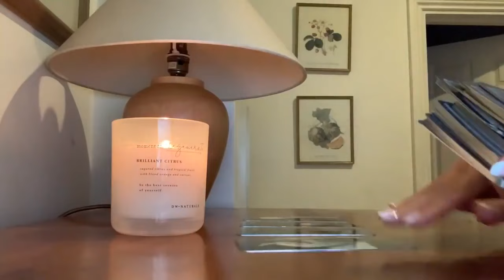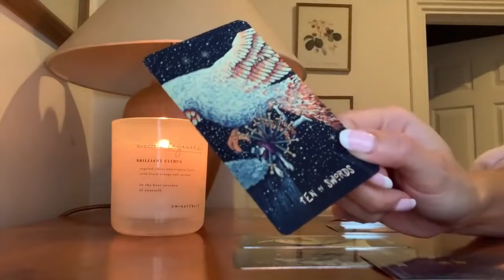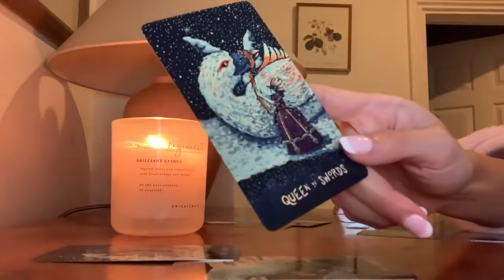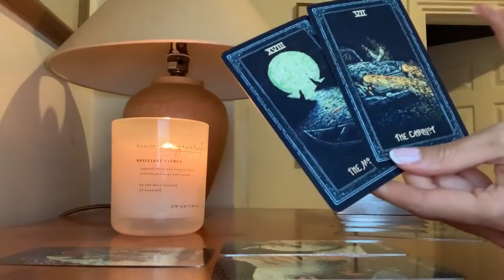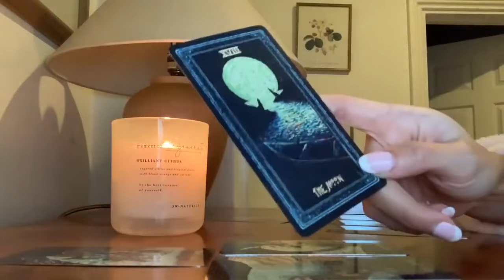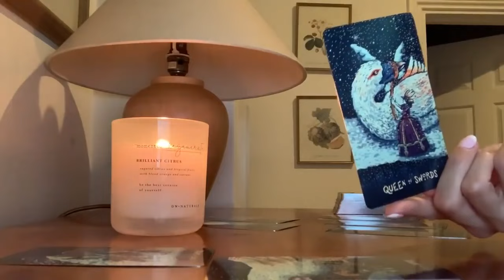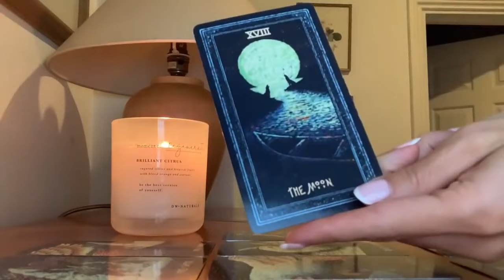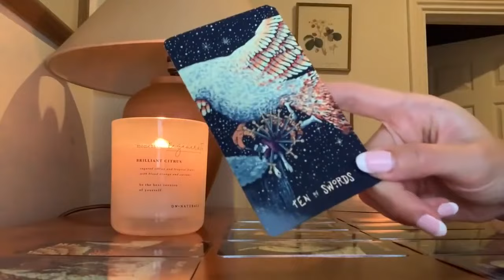PISCES, YOUR LIFE WILL CHANGE DRASTICALLY! WOW! 😍💎 8-14 JULY 2024 WEEKLY TAROT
✨ 8-14 JULY 2024 WEEKLY TAROT